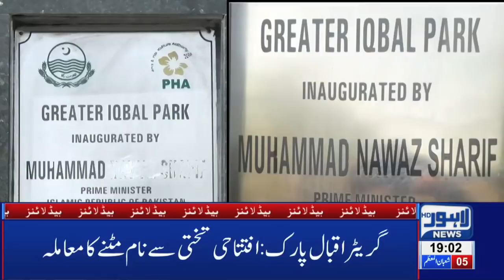PM Imran Khan Meets Heirs of Sahiwal Incident | 07 PM Headlines - 10 April | Lahore News HD